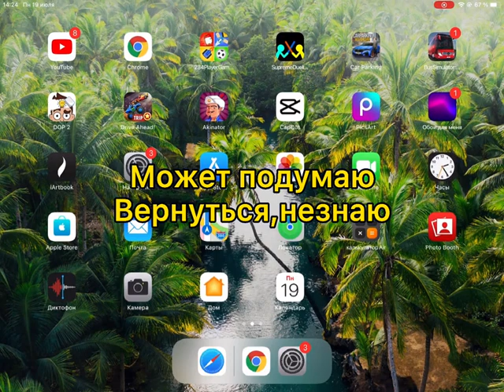Я устал я не могу,всем пока😞 #643